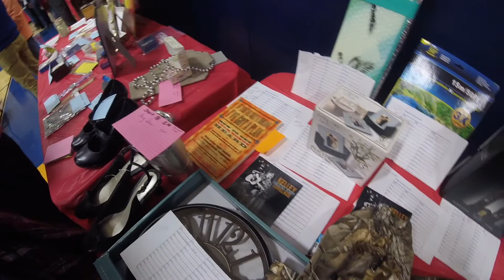Nathan Jones Benefit Concert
The EJJ teamedup with other local groups and the Rosalie Community Club fro a concert benefitting the Natahn Jones Family.Performers included, Jim Smith, Savannah & Ambria Jackson, Pisgah Praise Band, New Home Youth Group with jeff & Shainah Hawes, and The EJJ.